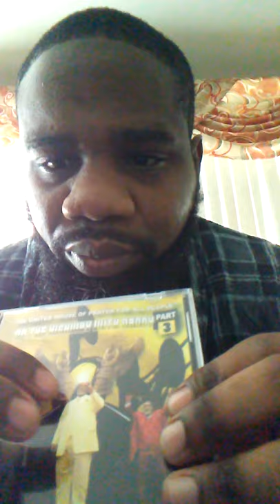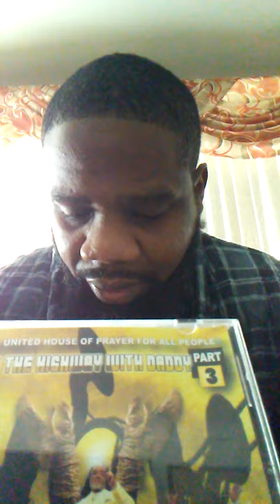Uhop Exodus20:4andverse8-10 MATTHEW12:1-8andverse11 GRAVEN IMAGES AND Keeping the SABBATH DAY